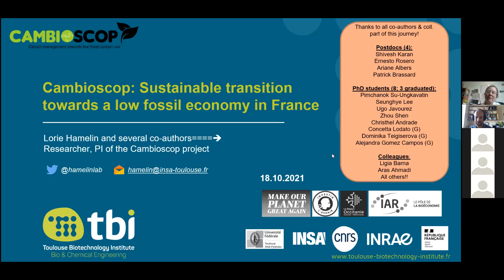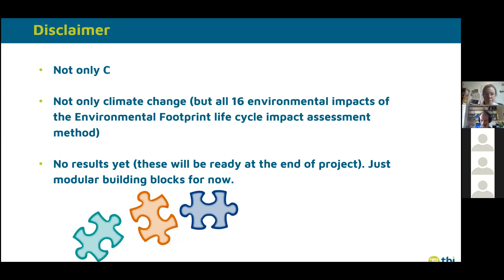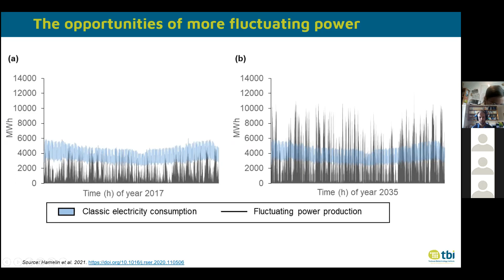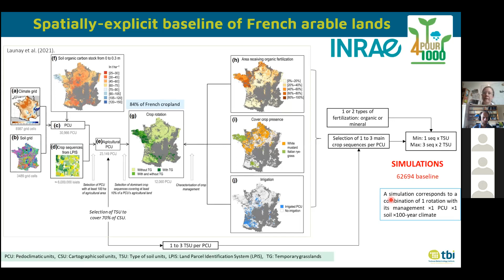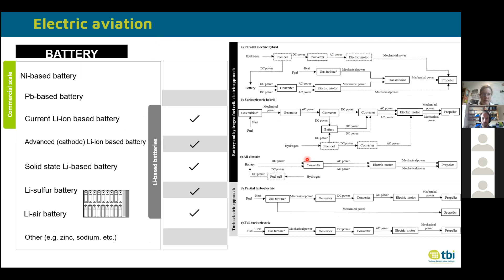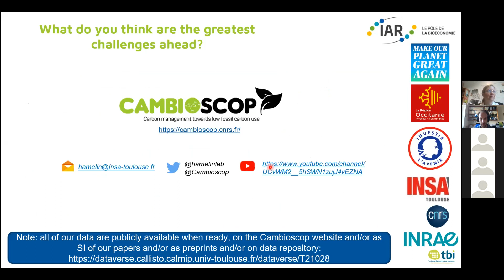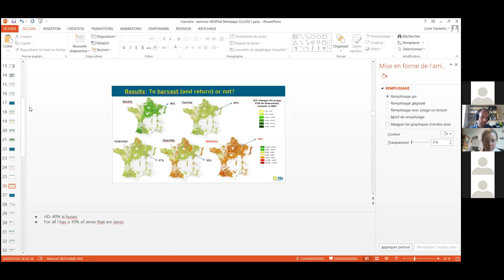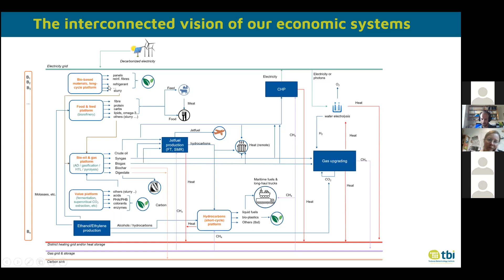Lorie Hamelin - Sustainable transition towards a low fossil carbon economy in France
Achieving the targets of the Paris Agreement requires leaving most fossil carbon resources in the ground, and even induce negative emissions. This implies using less carbon where possible (electricity-related services), and develop sustainable pathways to convert biomass- or atmospheric- carbon to hydrocarbons for the services that cannot be decarbonized. It also implies a more circular use of this carbon. This seminar will discuss the on-going results of the Cambioscop project where a variety of pathways allowing to supply, without fossil carbon, the services demanded by the French economy in 2050 are being built, assessed, and translated into an investment roadmap.